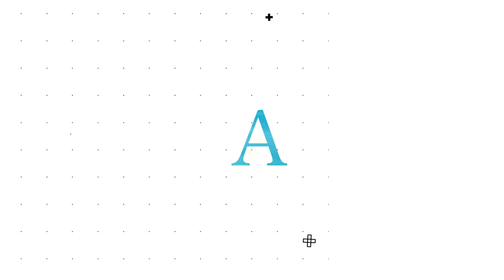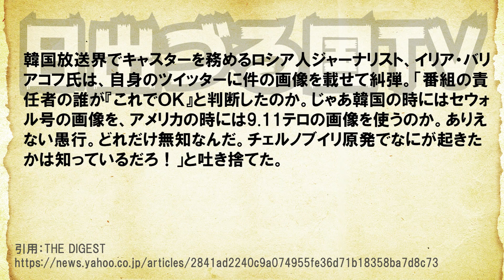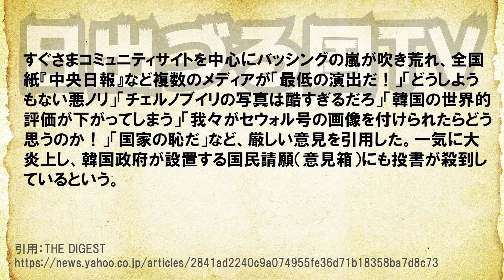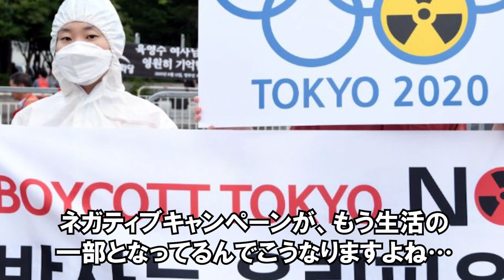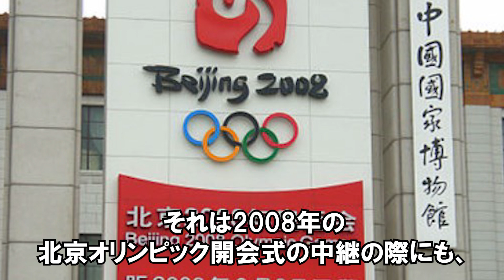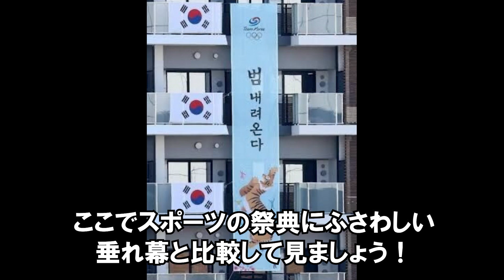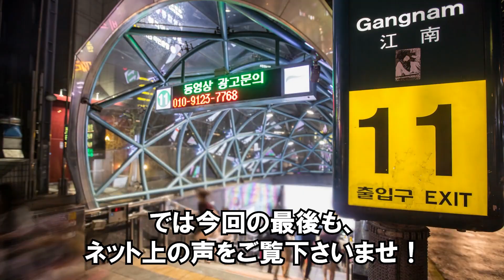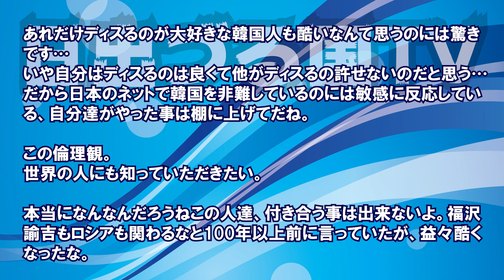【東京五輪】韓国大手テレビ局MBCが世界同時にケンカを売る！選手村では豪とえらい違いの…！【日出づる国TV】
韓放送局のチェルノブイリ欠礼中継にロシア出身者がブチギレギレ韓の紹介は〇〇にすべき

【海外の反応】CNNが絶賛!!『日本は恐ろしい軍事力がある！米国が押し付けた憲法で制限されても… 』日本は、今や世界に必要不可欠。【グレートJAPANちゃんねる】

【海外の反応】「日本が嫌なら立ち去ればいいだろ」 日本の社会に適応できない外国人に対して、海外から批判殺到w【グレートJAPANちゃんねる】